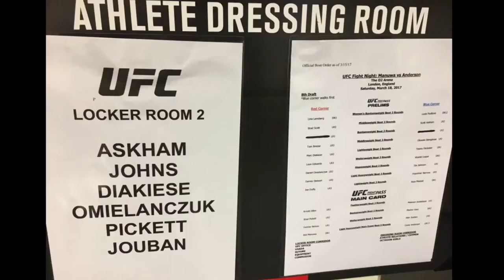UFC London 2017 vlog 5